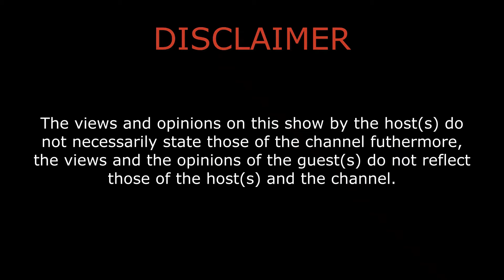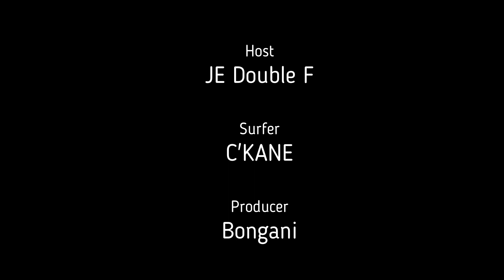Catching Waves with C'kane on his up bringing and amapiano scene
On this one we surfed down with one of the greatest amapiano producers in 056 Kroonstad

tune in to hear how C'kane got to be an aspiring producer

RoadTo1000Subs💥🧡